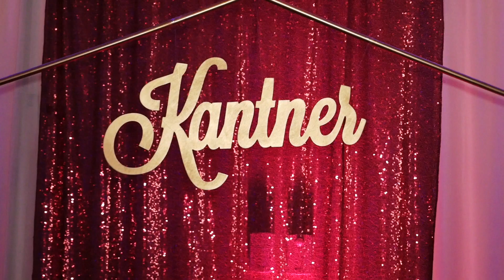Jackie and Michael's Wedding Preview | July 10, 2021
Jackie and Michael's Wedding Preview | July 10, 2021 filmed by AMEDIA, AB Photography, St Michael The Archangel Catholic Church, Hancock Hotel, Sharry's Touch, Memorable Knights Entertainment, The Kiddy Cakes, Belle Amour Bridal, Men's Warehouse, Advantage Limo